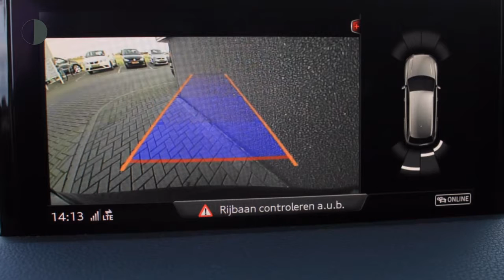Audi Q7 3.0 TDI 374pk e-tron Quattro Tiptronic Sport Edition